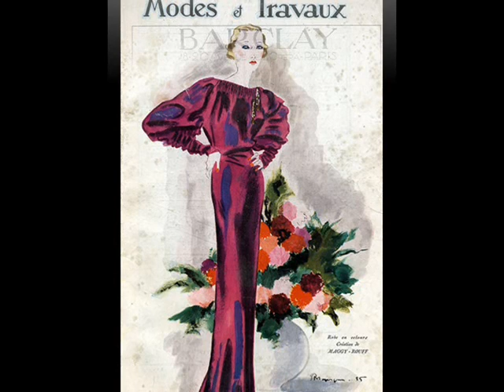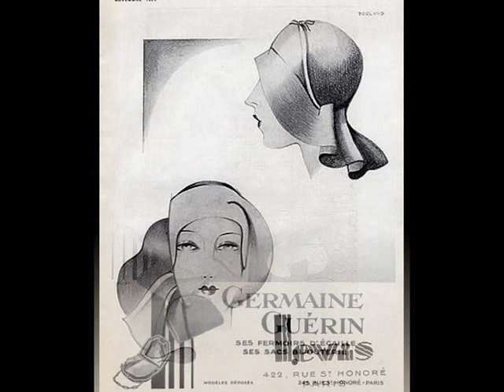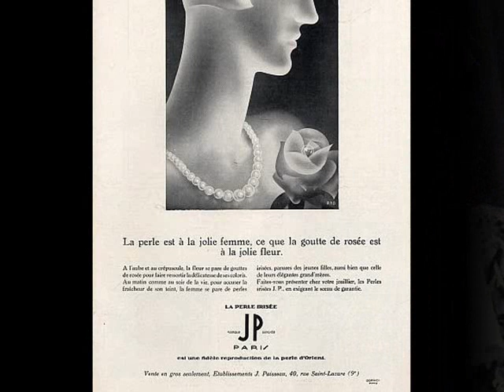Quintette de Hot Club de France - Charleston, 1937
Quintette de Hot Club de France - Charleston (Mack /Johnson) Swing 1937 (France)

NOTE: The Quintette de Hot Club de France was made of: Django Reinhardt – guitar; Stéphane Grappelli – violine; Louis Vola – bass; Marcel Bianchi, Pierre Barault - rhythm guitarists. It was - beyond any doubt, one of best and most original bands in the whole history of jazz. Formed in Paris in 1934 by Django Reinhardt - who was a Belgium-born guitarist of the Gypsy origin (his mother was a Gypsy dancer and father produced a cane furniture) - it became a sensation in the Parisian fashionable venue Hot Club de France, where Django appeared in a duet with violinist Stéphane Grappelli, performing international jazz- and dance hits: e.g. Sheik of Araby Georgia On My Mind as well as his own compositions: Nuages Daphne , Minor Swing, Belleville, Djangology and many others (which later became jazz standards).  Using on his solos only the index and middle fingers of his left hand (his third and fourth fingers were paralyzed when in age of 18 he suffered burns in a fire, so he used two injured digits only for chord work) - Django created an entirely new style of jazz guitar technique, sometimes called 'hot' jazz guitar or the 'Gypsy jazz'. Accompanied by two hot rhythm guitarists, the bass and - beyond all – by Stéphane Grappelli , who used simirarily unusual technique in his violin play – Reinhard’s band became a unique phenomenon in the history of instrumental music.

First recordings were made for Decca in 1935 and became immediate sensation in France and throughout Europe. Shortly, the Quintette became one of the most demanded Parisian jazz ensembles to ballyhoo high-life parties and other social gatherings of the cream of Parisian artistic and upper class society. Famous international musicians such as Louis Armstrong, Coleman Hawkins, Dizzie Gillespie  or Adelaide Hall eagerly participated in musical sessions with Django’s ensemble and quickly, his music became musical trademark of Parisian life in the 1930s. In the years of second WW, during mass-deportations of the Gypsy people to the German death-camps, Django was saved by protection of several jazz-loving Germans, including the Luftwaffe officer Dietrich Schulz-Köhn, nicknamed "Doktor Jazz". After the war, Reinhardt continued his public performing and recording in Europe and USA, yet without Grappelli, who during the war emigrated to the United Kingdom and stayed there. In 1953 in age of 43, Django Reinhardt suddenly died presumably from a stroke, on platform of a small sub-Parisian station of Avon, when he was waiting for his train to Paris  after the all-night jazz session.

This ultra-elegant and sophisticated music is accompanied by ultra-sophisticated photoshow of the Parisian elegance of the 1930s.